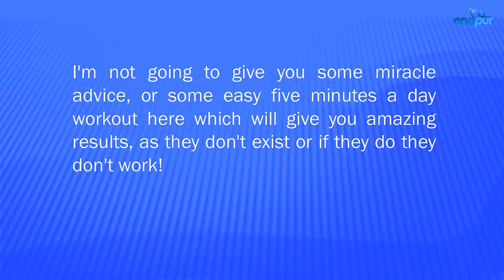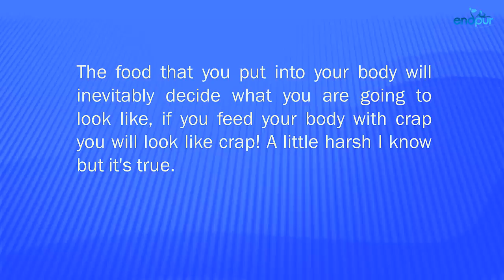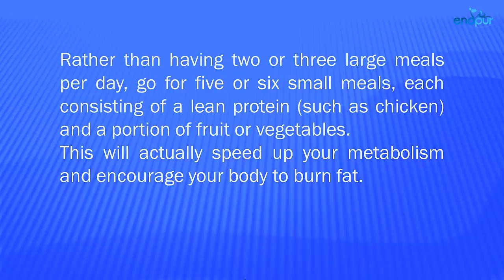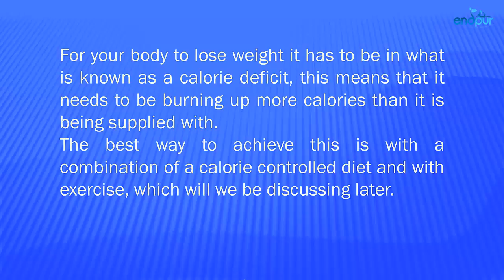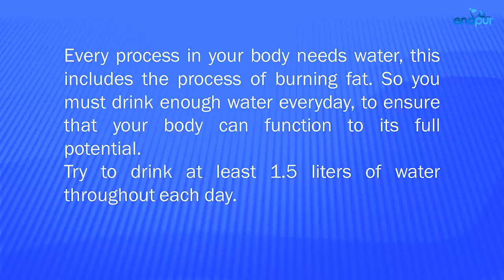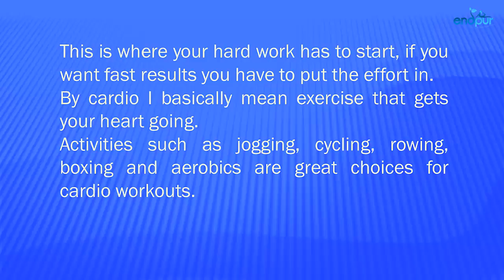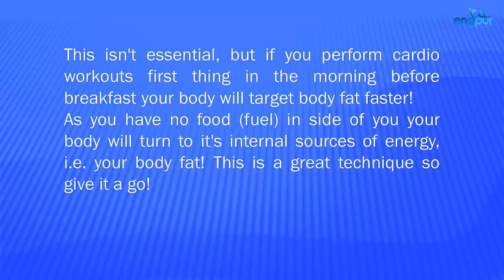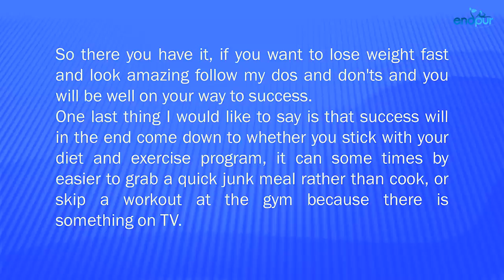How to Lose Weight and Look Great in 4 Weeks - Top Tips on How to Lose Weight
Do you want to know on how to lose weight and look great in the next four weeks ? In this article I'm going to show you the steps you need to take achieve this. I'm not going to give you some miracle advice, or some easy five minutes a day workout here which will give you amazing results, as they don't exist or if they do they don't work! I am going to give you the tools and knowledge that you need, but what results you get are solely down to your hard work and dedication to the cause. So if you want some amazing results over the next few weeks, and you are willing to do what it takes to get them, then keep reading and I will show you how!

There are main elements that you have to look at if you want learn how to lose weight and look amazing. These are your "Diet" and "Activity".

The food that you put into your body will inevitably decide what you are going to look like, if you feed your body with crap you will look like crap! A little harsh I know but it's true. The key on how to lose weight and also looking healthy is eating a balanced diet with all the vitamins and minerals that your body needs, this way you won't have any deficiencies and your body will thrive and look great.

If you want to achieve the results that you want you need to make a change to the way you eat, here are the dos and don't that you must apply to your eating habits:

Don't eat processed foods and Ready Meals!

These are full of terrible things! Refined sugars, refined carbohydrates and trans fats are just a few of the horrible things that man puts into our foods during processing. These will make you fat, make your skin look nasty and can cause serious health problems. Don't be fooled by low health meals either, the fat which makes them tasty is actually replaced by refined sugar which are just as bad!

How to Lose Weight : Do eat natural foods!

What you should be eating is natural fruits and vegetables. These are rich in fibre and contain the vitamins and minerals we need. This will create and nutrient rich environment for your body, which will encourage fat loss and will make you look so much healthier. You skin will be clearer and you will just feel great!